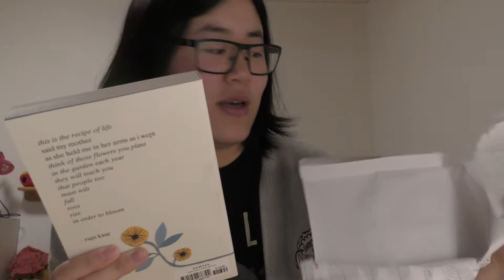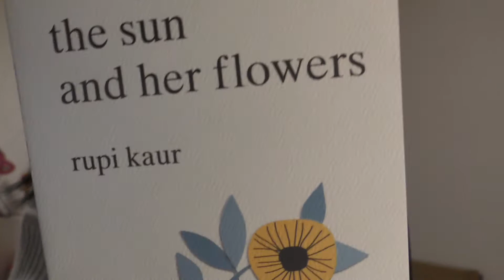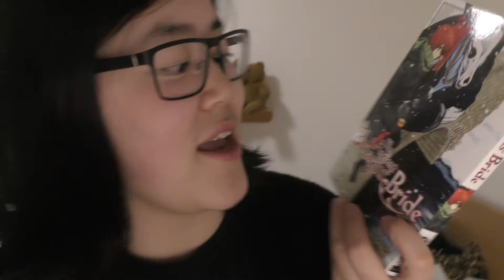Vlogmas Day 23 | THE DAY BEFORE CHRISTMAS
Hi guys,
IT IS CHRISTMAS WHEN I POST THIS. But this was the day before... I don't really do much though. LAST VLOG TOMORROW!!